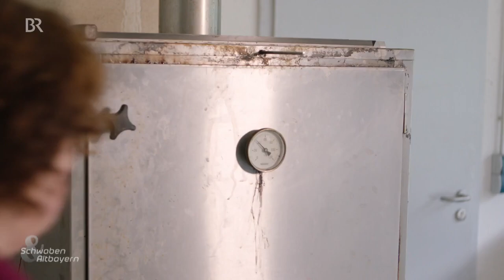Saibling vom Berg: Fischzucht im Gunzesrieder Tal | Schwaben & Altbayern | BR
Petra Bindseil aus Gunzesried im Allgäu betreibt an einer Quelle eine Bergfischzucht mit Saiblingen. Die Fische werden direkt auf der Hütte am Berg verarbeitet und hungrigen Wanderern serviert. Besonderen Wert legt sie auf eine nachhaltige Fütterung - die ist aber nicht immer einfach.

Autor: Tom Fleckenstein

Das Rezept für sauer marinierten Saibling gibt es hier zum Nachkochen